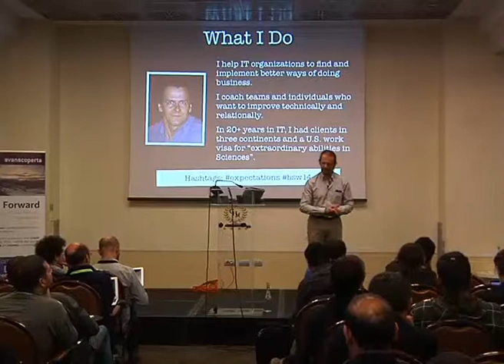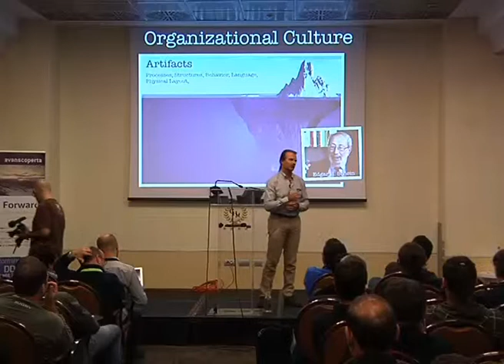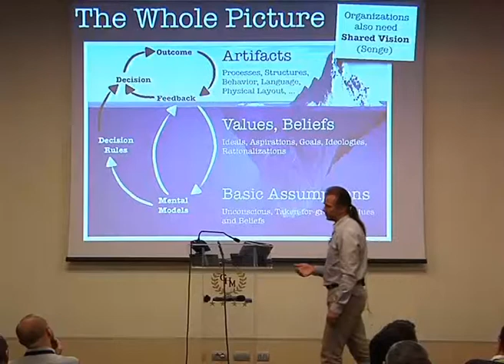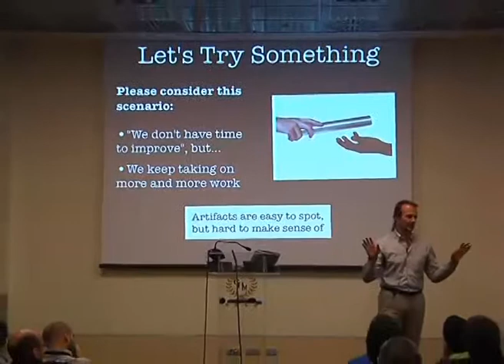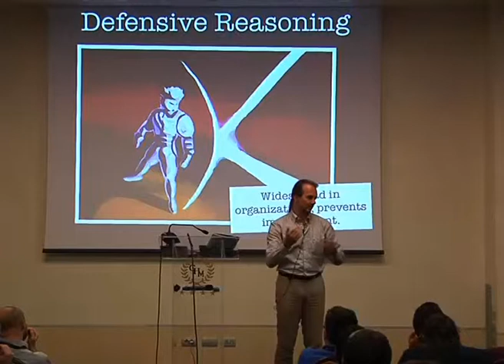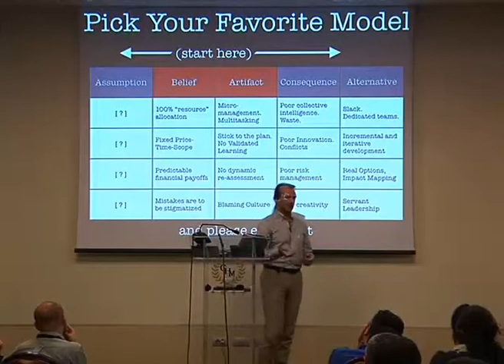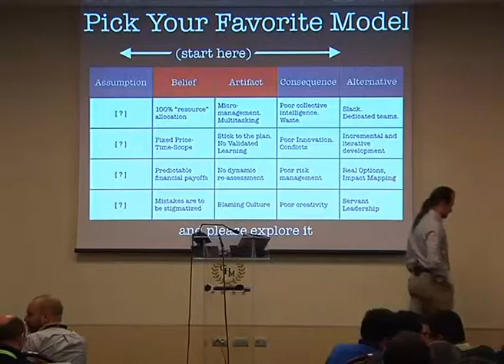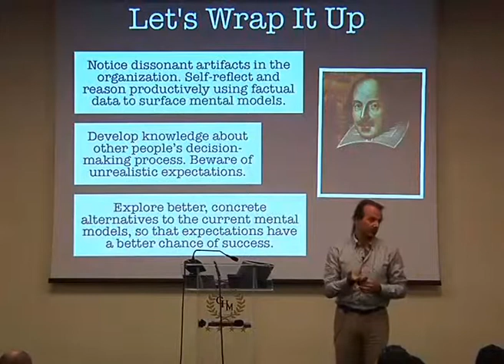Andrea Provaglio - The Power of Expectations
Comprendere e gestire i meccanismi di generazione delle aspettative è un punto fondamentale verso la soddisfazione di tutti gli stakeholder, dagli utenti finali agli investitori fino ai team tecnici, il che favorisce il successo di business di un progetto su diversi livelli.

D'altro canto, nella mia attività professionale ho seguito numerosi progetti e adozioni Agile e Lean e mi sono reso conto di come una delle principali fonti di resistenza siano le aspettative mal riposte o non realistiche.

Tra queste, le più dannose (e le più difficili da modificare) sono quelle legate al business stesso e alle dinamiche organizzative proprie della realizzazione di un prodotto software.

Naturalmente, le aspettative posso essere messe in discussione, ma questo è più facile a dirsi che a farsi, specialmente quando le aspettative in questione sono proprio le nostre.

In questa presentazione interattiva, che prevede in parte la partecipazione del pubblico, andremo a esplorare cosa significa veramente ""aspettativa"" e come noi stessi siamo parte della loro creazione. Vedremo anche come è possibile rendere maggiormente evidenti le aspettative nascoste e come proporre delle alternative.

I concetti presentati, unitamente alla mia personale esperienza e al contributo dei partecipanti, forniranno degli "strumenti" pratici che ti aiuteranno a promuovere cambiamento e innovazione in te stesso/a e nel tuo ambiente di lavoro.